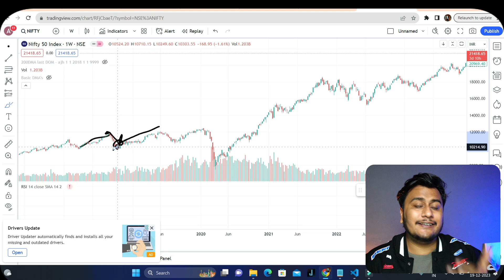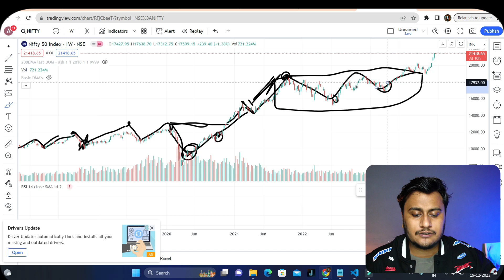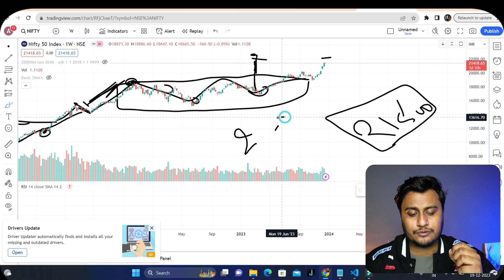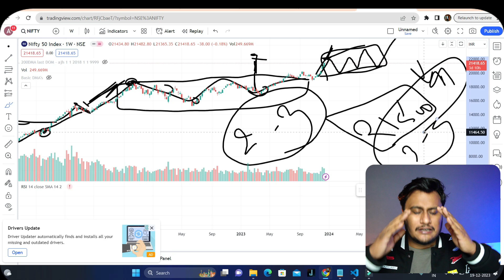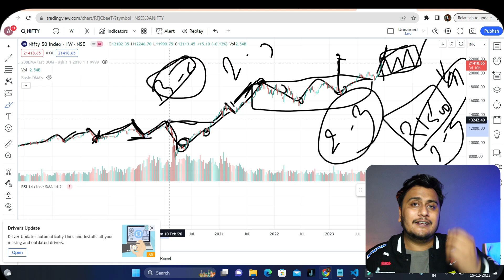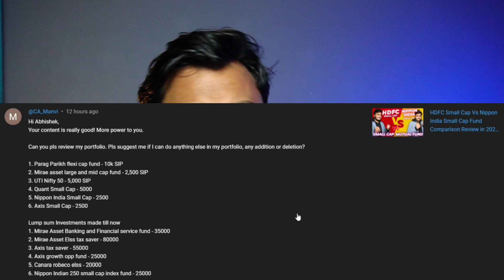Lumpsum Investment कब करे - Biggest Opportunity for Lumpsum soon - QUANT MUTUAL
Last BIG lumpsum Investment opportunity - अभी नहीं किया तो पछतावा होगा बाद मेंSession

Are you looking to invest in MUTUAL FUNDS stocks for 2023? Look no further! In this video, we reveal the Best MUTUAL FUNDS for 2023 in India that are poised for massive growth in the upcoming year. Don't miss out on your chance to get in on the action early.